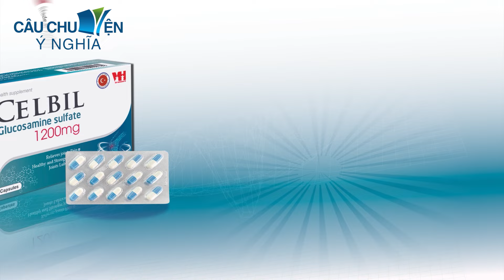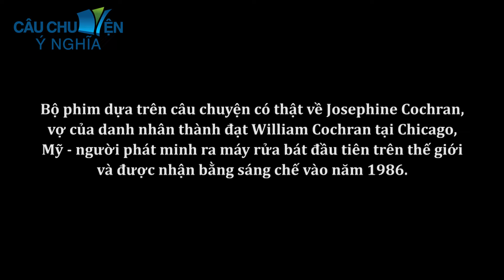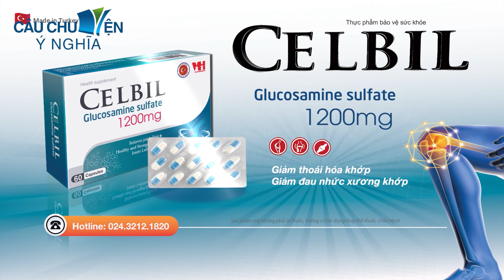CA SĨ THẢM HOẠ | phim hoạt hình CÂU CHUYỆN Ý NGHĨA | TRUYỆN CỔ TÍCH QUÀ TẶNG CUỘC SỐNG 2023